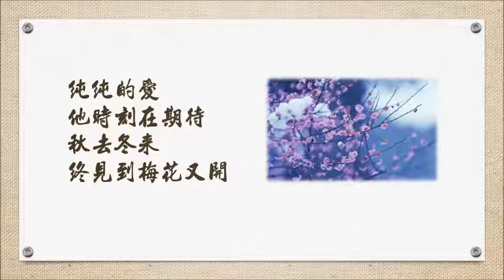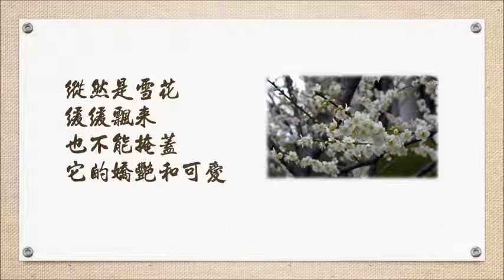純純的愛(Cover)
純純的愛  作詞/作曲：劉家昌

純純的愛　不知從那裡來
春去秋來　他切切在等待
純純的愛　他時刻在期待
秋去冬來　終見到梅花又開
縱然是雪花　緩緩飄來
也不能掩蓋　它的嬌艷和可愛
寒冷也遮不了　它的存在
勇敢和堅強　象徵著純純的愛